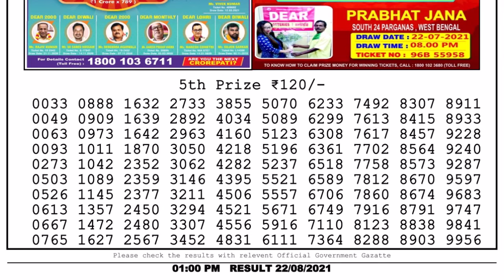Nagaland Lottery Sambad Result | Dear Lottery